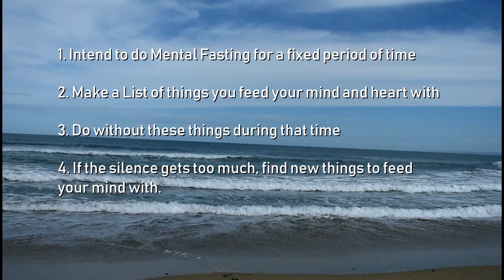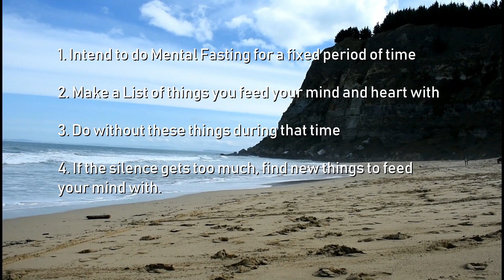Mental Fasting and Psychic Detox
A talk on temporarily unplugging from the world-mind.

Frederick Dodson is the world authority and founder of the Reality Creation Techniques and he was the first author to combine the "Many Worlds Theory" of physics with self-improvement. He is best known for his books "Parallel Universes of Self" and "Levels of Energy" and he has written more than 20 books and held Seminars in over 300 cities globally. We hope you enjoy a small selection of Frederick's coaching sessions shared on his channel as an introduction to the powerful tools and techniques he uses to help people shift their career, love, friendships, finances and more.